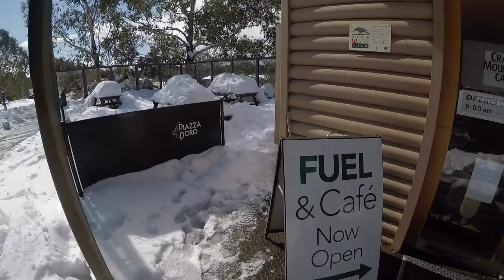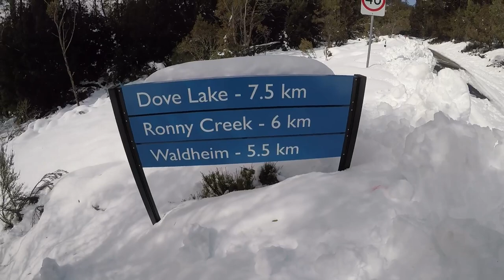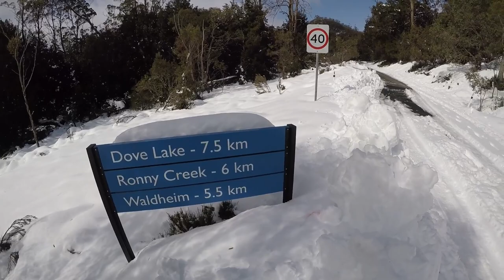Cradle Mountain - Sept 9th 2017 - Day Drive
In the preceding week, upwards of 1.5+ metres of snow had fallen in the Cradle Mountain National Park area.

Access to Dove Lake was closed at the boom gates due to the amount of snow, so we just went for a short stroll on the Cradle Valley Boardwalk, the Rainforest Walk and a look around the frozen lake behind Peppers Hotel.

On our 2017 Overland Track attempt, after incurring an injury, we were rescued by the Tasmanian Westpac Rescue Helicopter Service.

So all monies earned by the viewing of these videos will be donated to the Tasmanian Westpac Rescue Helicopter Service.

Tasmania's Westpac Rescue Helicopter :
24 Hours, 365 Days.
They Will Be There When You Need Them.

Every cent counts.

Twitter : Two in Tasmania     @TwoInTasmania